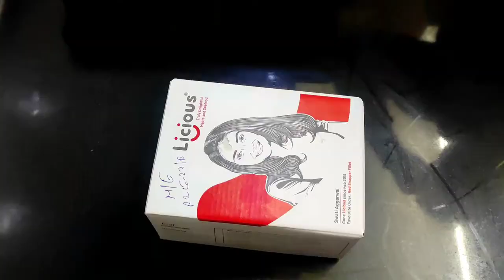Doi Katla Recipe | Traditional Bengali fish recipe Doi Katla | Doi Maach Recipe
Doi Katla Recipe Ingredients:

Katla Fish - 500g
Marinate it for 10 minutes with turmeric powder, salt, and red chili powder
For tadka, take some whole garam masala, Jeera, Bay leaf
2 onion - 1 chopped and other as onion paste
1 tomato
2 tsp - ginger paste
1 tsp - Jeera powder
1 tsp - coriander powder
1 tsp - Red chili powder
4 tbsp curd
1/2 tsp sugar
1/4 tsp garam masala powder
4 green chili
4 tbsp mustard oil
1 tsp salt (as per taste)

Traditional Bengali fish recipe Doi Katla | Doi Maach Recipe